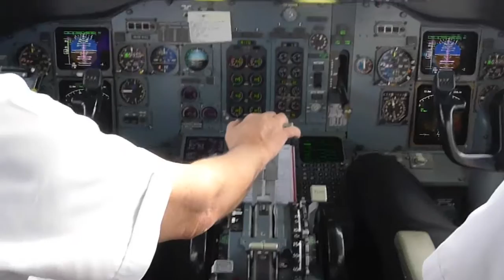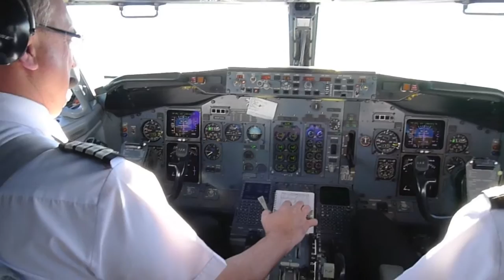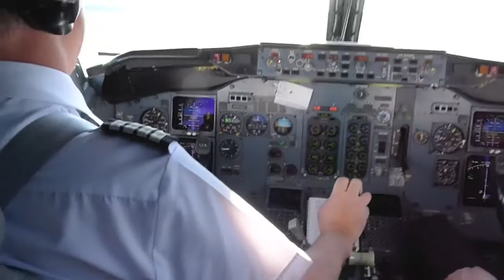Air New Zealand 737-300 cockpit jump seat flight from Wellington to Christchurch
Enjoy this cockpit jump seat view of a beautiful flight from Wellington to Christchurch August 2012, captained by Dave Morgan.   Take off from runway 34 in Wellington, landing runway 02 in Christchurch. Apologies for the shakiness. Part 1 of 2 (part 2 is return flight Christchurch to Wellington same day).